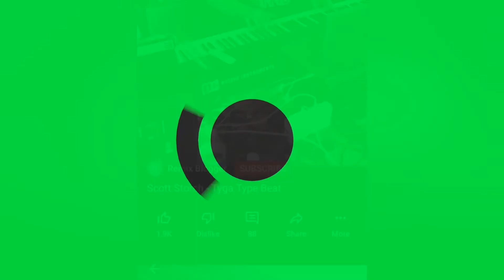Scott Storch Makes Gucci Mane Type Beat 🎶🔥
Scott Storch creates a Gucci Mane type beat.. 🎶🔥

Tell me this ain't fire?